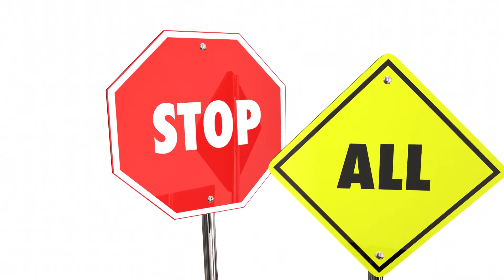231 God Doesn't Discriminate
Sign up for your free daily devotional in your email.